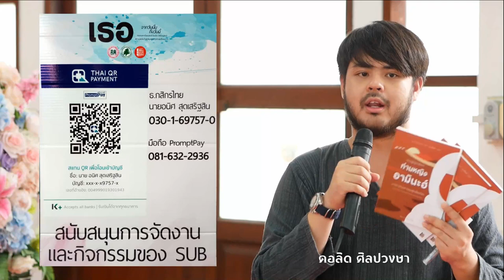AH 1995 วิชาตัฟซีร ซูเราะฮฺ อัตตะฆอบุน ครั้งที่ 6 ตอนจบ อาจารย์อับดุลวาเฮด หวังประโยชน์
27.07.62 @ มัสยิดรี่ยาดิ๊สสุนัน ตลาดแก้ว นนทบุรี

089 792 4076 (ดาวุด)
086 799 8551 (มูฮัมหมัด)